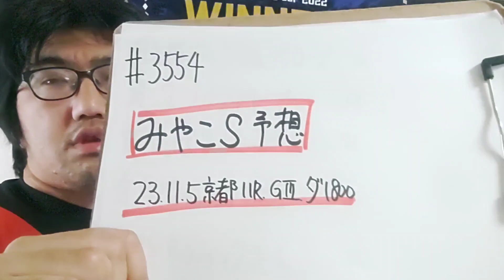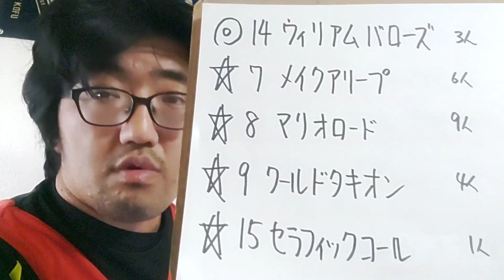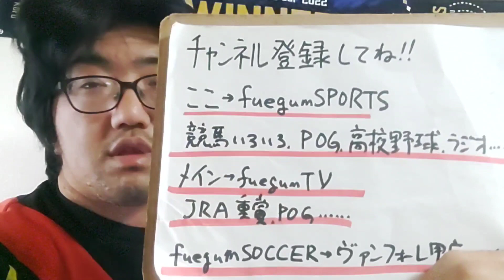【競馬予想】みやこS G3（11月5日京都11R）予想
ウィリアムバローズ
メイクアリープ
マリオロード
ワールドタキオン
セラフィックコール